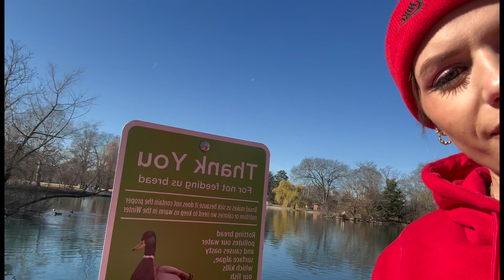Sick Day Vlogging: Day Filled With Feeding The Birds 🦢 & Giveaway Shopping 🛍️ PART 2 of Video #2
Fed the birds at Centennial Park with my mans, bought gifts for my December Instagram/Tiktok giveaway and had a mcdonalds date! 👏👏

Nude Bluetooth Headphones 🎧
10 bath bombs 🛁
Mood Tracking Journal 📝
Lemon Zest Salt Bath Soak 🫧
Neutral Colored Mechanical Pencils ✏️
Sugar Milk Tea Scented Candle 🕯️
Phone Crossbody Holder 📞

Winner is announced on Decemeber 23 2023